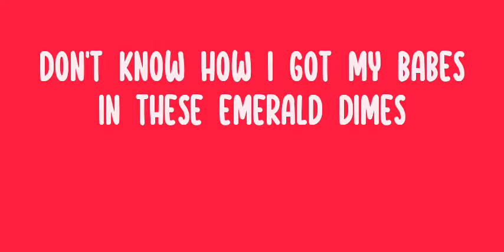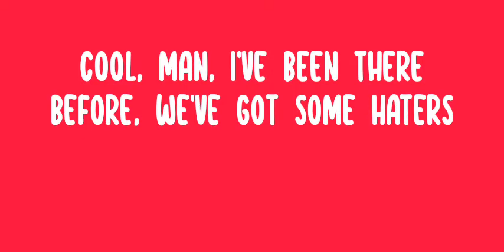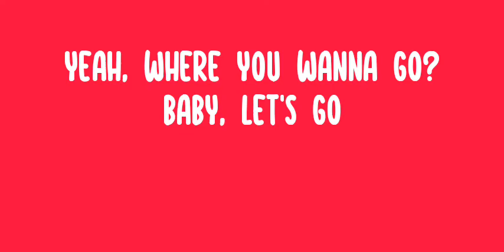Tion Wayne - Let's go ft Aitch (lyrics)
Stream/download-

Tion Wayne - let's go

Lyrics:

Yeah, where you wanna go? Baby, let's go
(About ho? That's my wifey)
If this one got my heart, let the rest go (Yeah)
One-eighty when I stig this whip and she didn't snitch
Yeah, really baby, fix up quick
I think I'm in love with—

Yeah, yeah
Rolex bust where I had the cuffs (Uh)
It's got me thinkin' why I hate the cops
Good girl show me love, will she make me trust?
She ain't a borin' fuck, but she ain't a slut
Mail you one (Uh-huh), new Longchamp
Louis Vuitton is a bit of my run (Come on)
Come up on the block with bare snakes and lions
Don't know how I got my babes in these emerald dimes

Yeah, she comin' right on time
I said, "Baby, what's your number?"
She said, "Nine-nine-nine" (Huh)
Ex don't fuck her like man does
Ain't the first time she put a brother in handcuffs
Turns up to the parties to get locked
Told me, "Be a good boy, all the charges will get dropped"
She a freak, likes the sounds of the car when it sets off
Double C, Louis V, got me card on me, let's shop (Yeah)

I think I'm in love with— (T Wayne from the 9, yo)

I'll take you places
Fifty racks in Dior, she a whole babe
Cool, man, I've been there before, we've got some haters
Funny how they're cool when we're poor, now it's changes (Yeah)
Comin' like Tupac Shakur (Uh)
Even in Spain, won't chat to polícia (Nope)
My wife won't snitch, she ain't gettin' familiar
She wanna meet the whole fam' in Nigeria
But, we gotta last long, we ain't Aitch and Amelia

Yeah, li-li-like a cop car
Started from the bottom, now, I top charts (Yeah)
Diamonds, I get a rock, she get me rock hard (Hahaha)
Says she'll let me out the cell
I said, "Gettin' out the jail's not the only time I drop bars" (Ooh)
Told me she don't fuck with rappers
I said, "I don't fuck with rappers, baby gyalie, I'm a pop star" (Ah-ha)